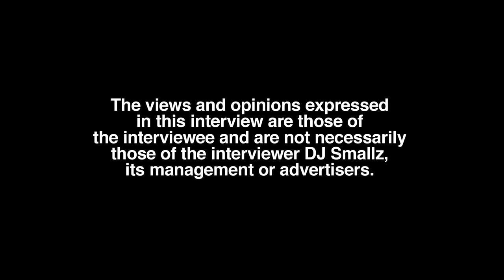Xanman: I Own 3 Homes In 3 Major Cities and They All Got 4 Bedrooms Plus My Family Out The Hood (p3)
Landover, MD born/raised recording artist, Xanman, sits down with DJ Smallz and responds to a question he dislikes getting asked. This interview was filmed on 6/17/22.